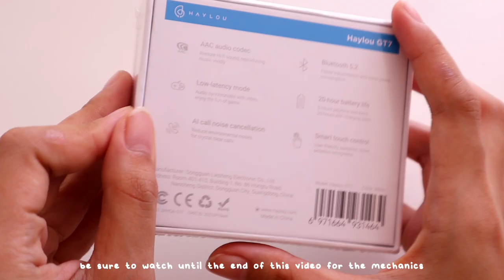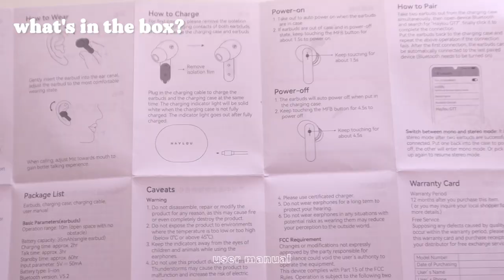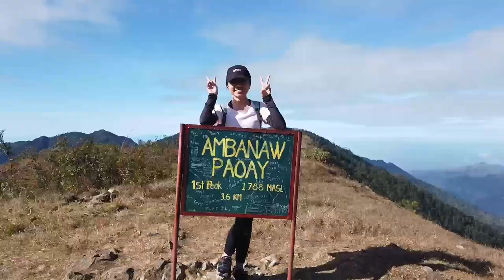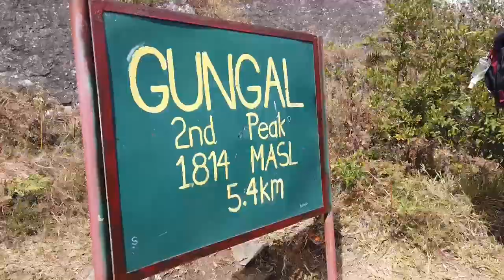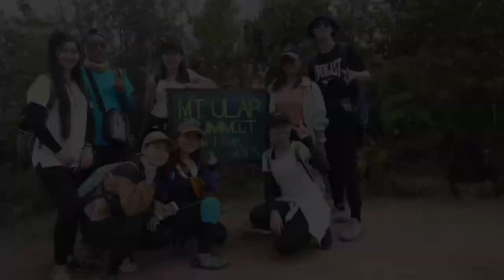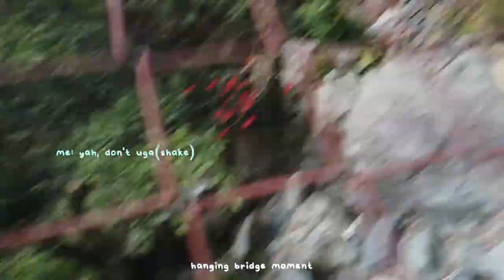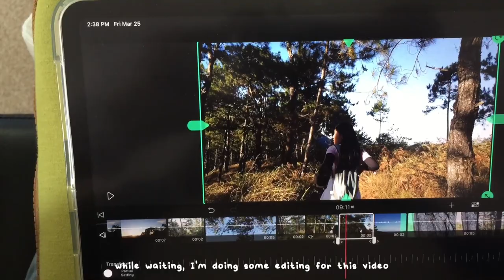weekly vlog ⛅️| paint with me, hiking, unboxing haylou gt7 + more International giveaway ft. haylou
Hello March~🌼

This time I'll be hosting a international giveaway in collaboration with @Haylou , again thank you so much Haylou! One out of two winner will received a gift from Haylou either the latest RS4 smartwatch or the GT7 wireless earbuds.

REMINDER:
due to covid-19 restriction there are some countries that are 𝘁𝗲𝗺𝗽𝗼𝗿𝗮𝗿𝗶𝗹𝘆 𝗻𝗼𝘁 𝗮𝘃𝗮𝗶𝗹𝗮𝗯𝗹𝗲 for the shipment of the giveaway(sorry about that)
such as India, Turkey, Morocco and African countries are not available.

🎀𝐓𝐖𝐎 𝗪𝗜𝗡𝗡𝗘𝗥𝐒

𝗣𝗿𝗶𝘇𝗲:
one(1) winner of haylou RS4 Smartwatch
one(1) winner of haylou GT7 wireless earbuds

2. Must be following @𝗵𝗮𝘆𝗹𝗼𝘂𝗰𝗹𝘂𝗯 and @_𝗻𝗶𝗻𝗶𝘆𝗮𝗵 on instag
3. Comment down "haylougiveaway" and send a screenshots through IG dm when your done.
(NO MORE COMMENTS OF YOUR IG USERNAME SINCE YT KEEPS ON DELETING IT)

This giveaway will end on 𝗔𝗽𝗿𝗶𝗹 𝟬𝟮, 𝟮𝟬𝟮𝟮 (11:59 PM, GMT+8 PHT)

winner will be selected (via random comment picker)
and will be announced via IG story and post on 𝗔𝗽𝗿𝗶𝗹 𝟬𝟯, 𝟮𝟬𝟮𝟮. (must respond within 24 hours.)

The links provided are affiliate links, which means I'll get a small commission if you use my links to purchase the items and discount code at no extra cost to you.